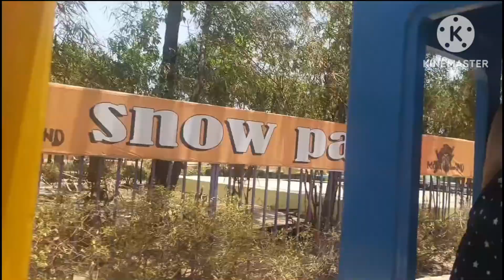CHALO CHALTE H KUCH NYA KRNE //ENJOY KRNE🤩 ADVENTURE KRNE#shalufamliyvlog share #